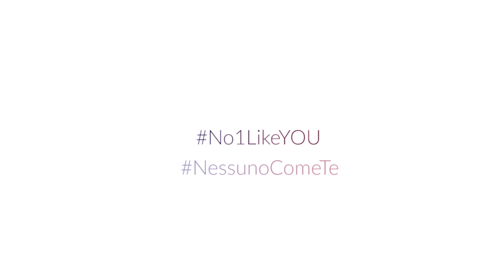Biogenera: parla il presidente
BIOGENERA SpA è una biotech che ha sviluppato una piattaforma biotecnologica unica e brevettata per creare nuovi farmaci personalizzati a DNA per la cura di malattie ad oggi incurabili